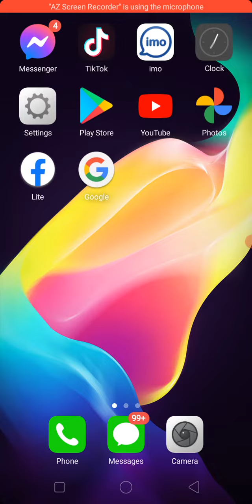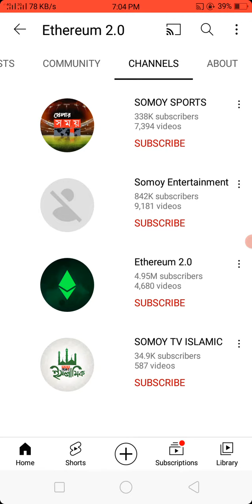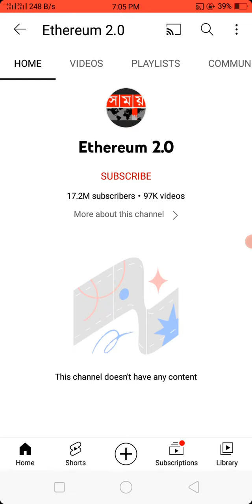সময় টিভির ইউটুব চেনেল হেক হয়ে গেছে। somoy tv youtub chennel hek।